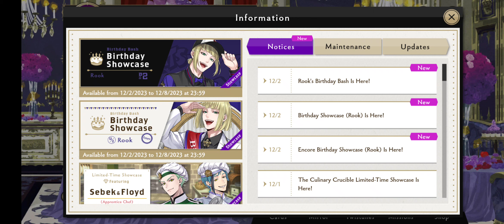Rook Hunt Birthday Bash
crosspost with @Twst_Ed

birthday bash for Rook Hunt ends 12/2 at 11:59pm

login bonus consists of 1x tenfold key set

birthday showcases end 12/8 at 11:59pm

birthday boy and birthday jacket stories

character sheet and bio for Rook Hunt